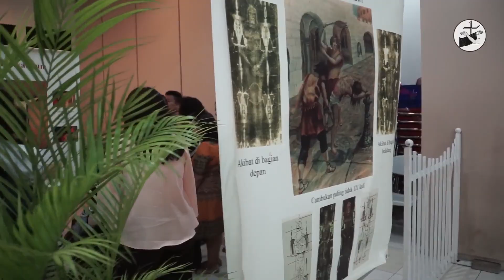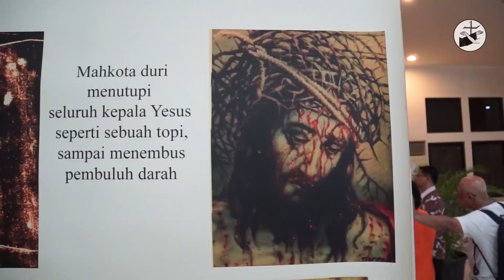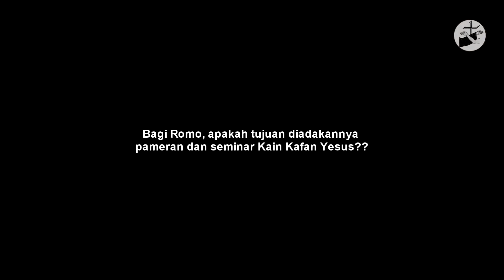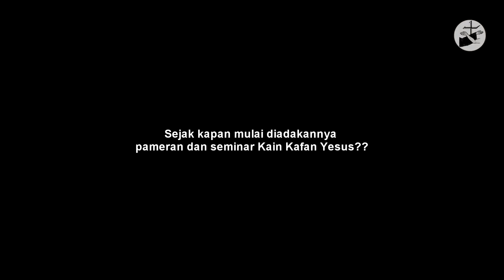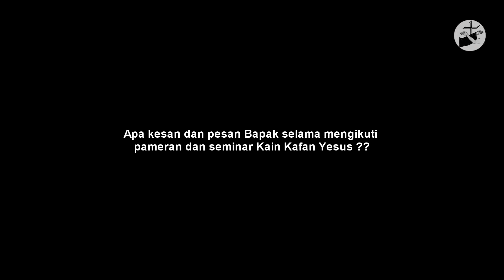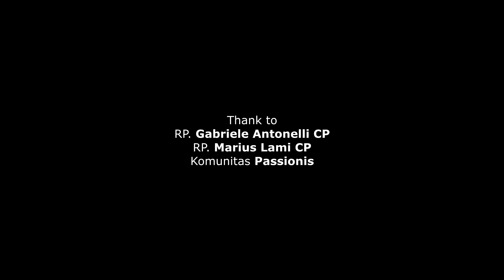Pameran dan Seminar KAIN KAFAN YESUS @ Paroki SFA Sukasari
Pameran dan seminar Kain Kafan Yesus mengulas mengenai temuan para ahli dari berbagai disiplin ilmu, dari berbagai negara yang melakukan penelitian tentang keaslian Kain Kafan yang dahulu pernah digunakan oleh Tuhan Yesus saat wafat di kayu salib dan hubungannya dengan apa yang tertera dalam Injil Perjanjian Baru.
Pameran yang berlangsung dari tanggal 10-14 Februari 2020 dan dilanjut dengan Seminar pada tanggal 15 Februari 2020 ini digagas oleh komunitas Emmaus Journey Paroki SFA dan didukung sepenuhnya oleh Paroki Fransiskus Asisi Sukasari, serta para Imam dan awam Passionis.

Semoga bermanfaat dan memberi wawasan mengenai Kain Kafan Yesus.